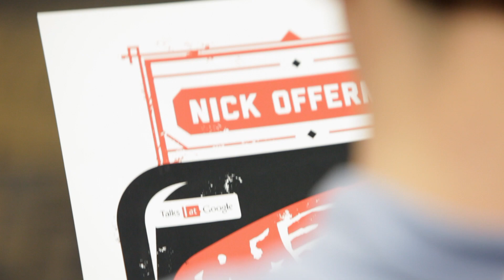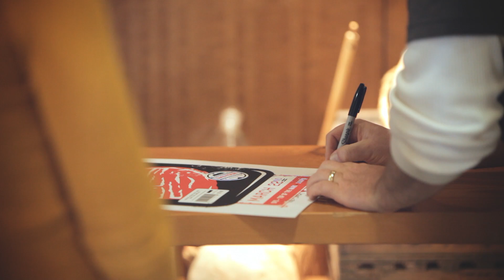Nick Offerman My Life and Career | Talks at Google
Nick Offerman stops by the Google San Francisco office to discuss a wide variety of topics, including Parks and Recreation, the Kings of Summer, American Ham, and woodworking.

You can find Nick's site here: offermanwoodshop.com